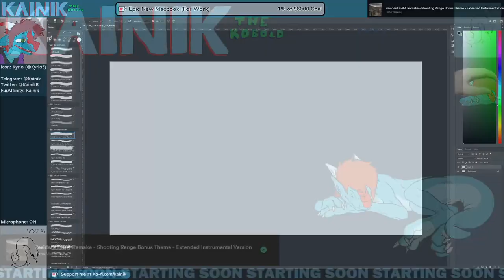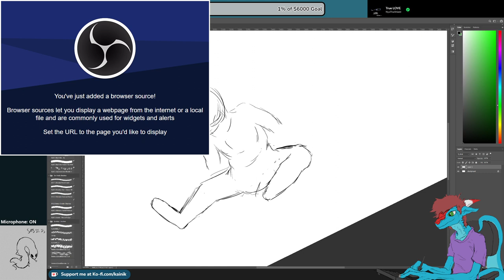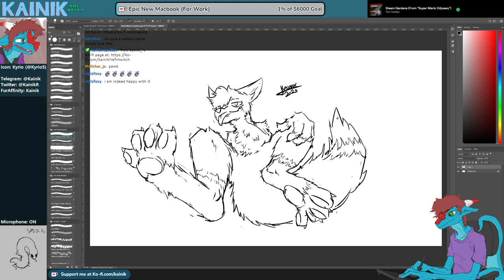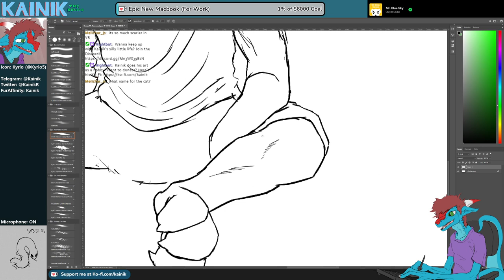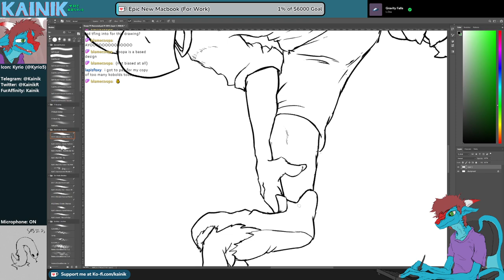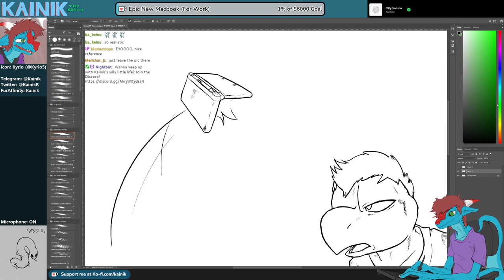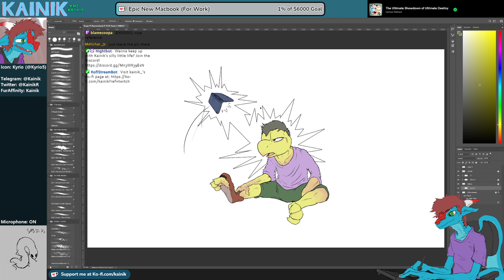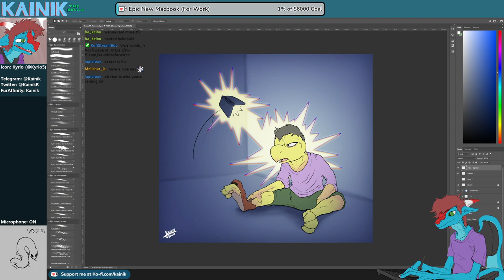(o)_(0) | TF Art Stream